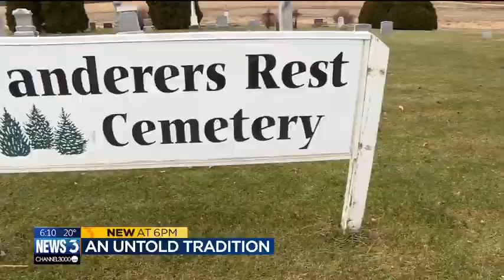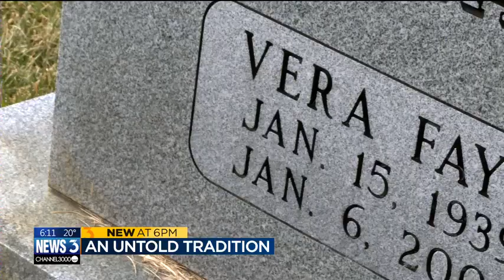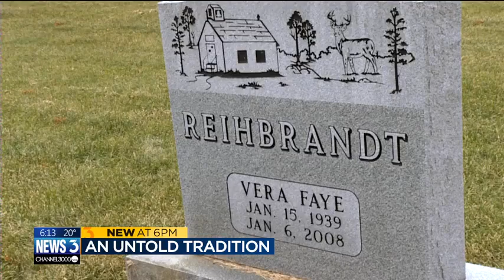The untold tradition of the orange coat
For the past 10 years, Kim Swan has been placing the coat on the grave of her mother, Vera Reihbrandt, to honor her during deer hunting season. She removes it at the end of each season.